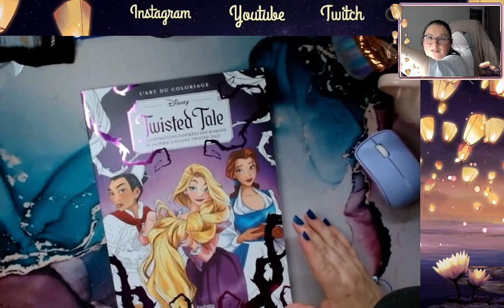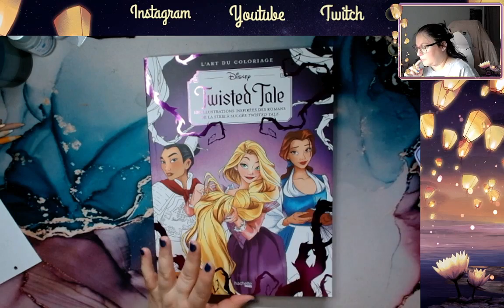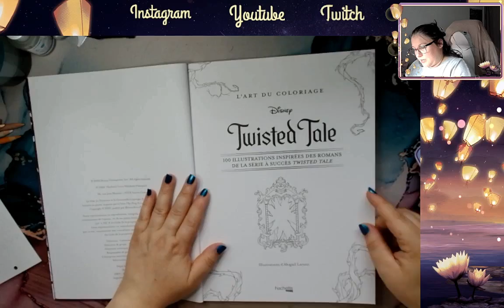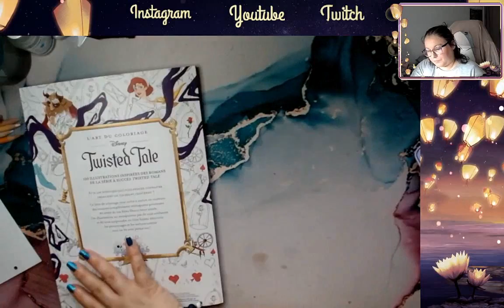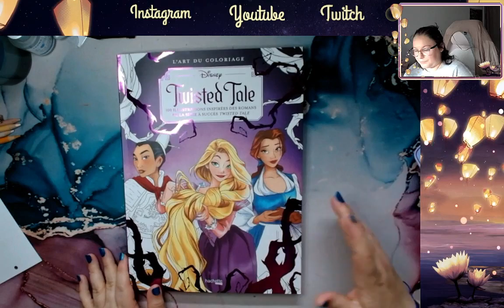Flip through Twisted Tale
Je vous retrouve aujourd'hui pour un flip through du Twisted Tale

Matériels présentés :

             ʕ•̫͡•ʕ•̫͡•ʔ•̫͡•ʔ•̫͡•ʕ•̫͡•ʔ•̫͡•ʕ•̫͡•ʕ•̫͡•ʔ•̫͡•ʔ•̫͡•ʕ•̫͡•ʔ•̫͡•ʔ

Vinted : ch_tiote_val

Valérie 😘